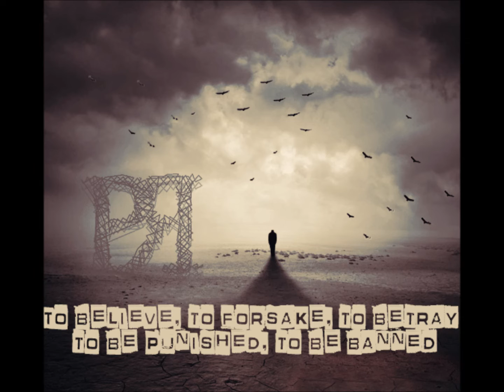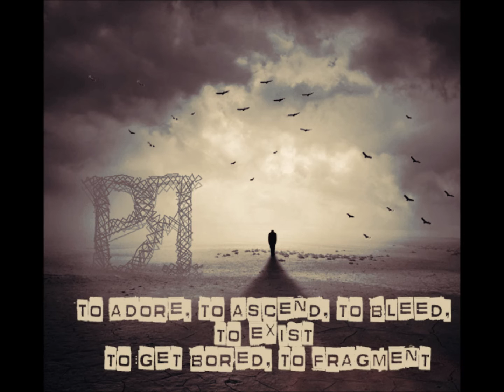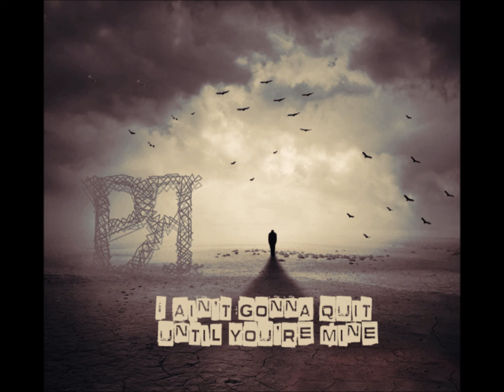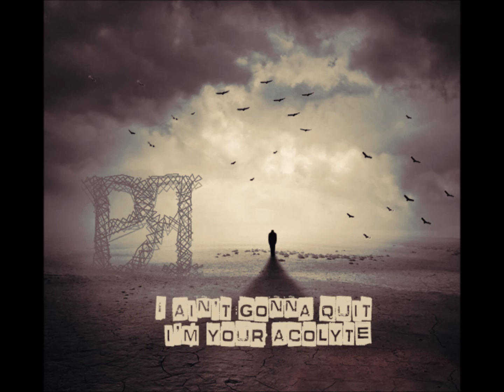ParanoiR - Acolyte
ParanoiR's 2nd single from the album "Voices of Deceit".
Recorded @Fireball Music Studio by Nick Georgitsopoulos

Backing vocals : Stella Tzovara - Giannis Petmezaris